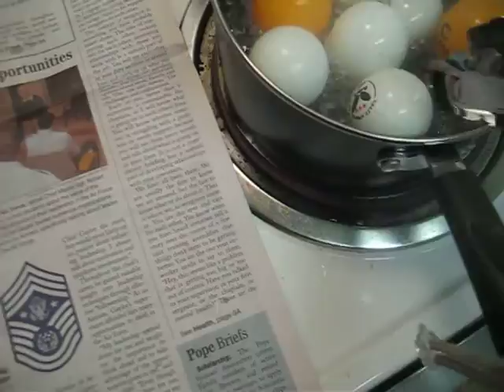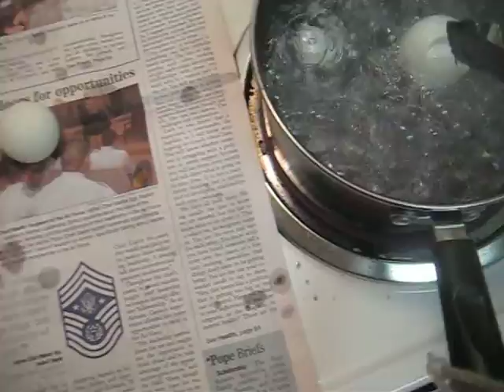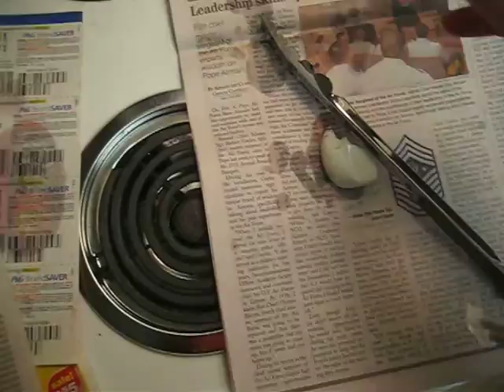ping pong_restore.AVI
How to restore dented ping pong balls & make them good as new.